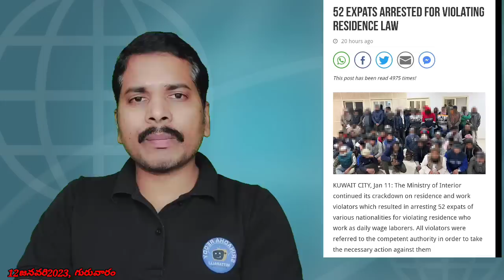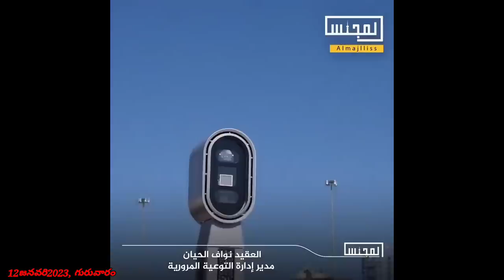కువైట్ ఇండియా ముఖ్యాంశాలు//good news for vehicle owners//police checking//winter heaters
for contact

కువైట్‌లోని భారతీయ ఇంజనీర్లందరూ తమ పేర్లను కొత్తగా నమోదు చేసుకోవాలని రాయబార కార్యాలయం తెలిపింది.
గూగుల్ ఫారమ్ ద్వారా రిజిస్ట్రేషన్ పూర్తి చేయాలి.

1. కోవిషిల్డ్ వాక్సిన్ వేసుకున్నవాళ్ళు కువైట్ వెబ్సైటులో నమోదుకోసం  లింక్

2. కోవిషిల్డ్ వాక్సిన్ వేసుకున్నవాళ్ళు కువైట్ వెబ్సైటులో నమోదు అప్డేట్ (update) కోసం లింక్